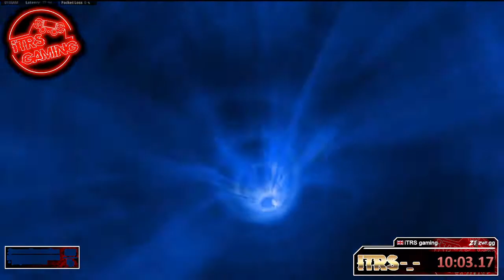TM 4P | EE SPEEDRUN | (29:49)🏆